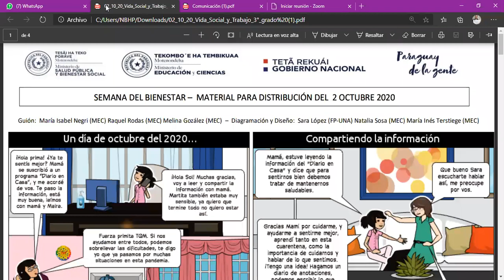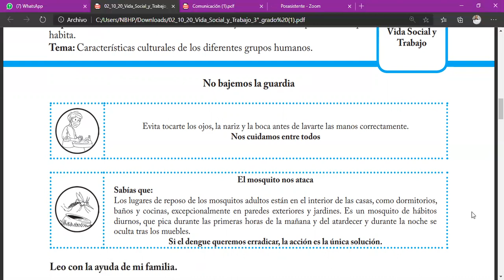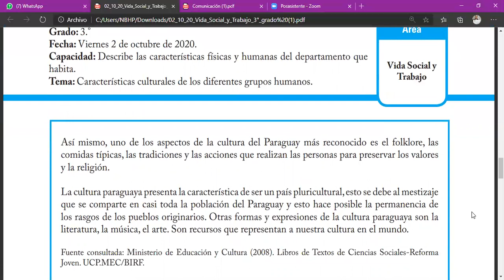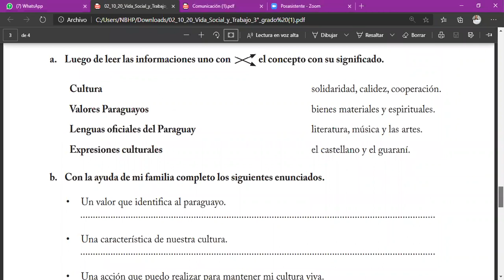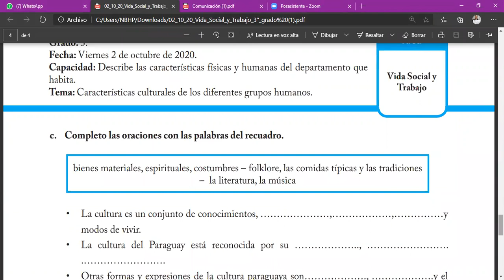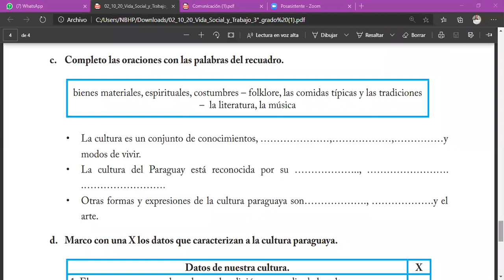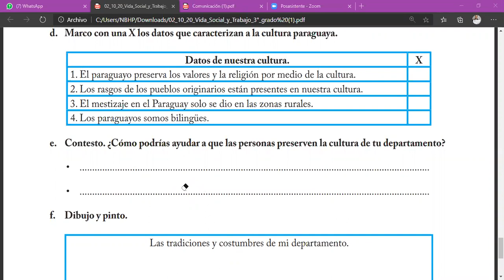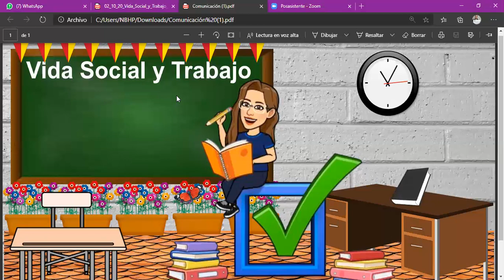Clase de 02 de Octubre de 2020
Paso a paso con el Área Vida Social y Trabajo